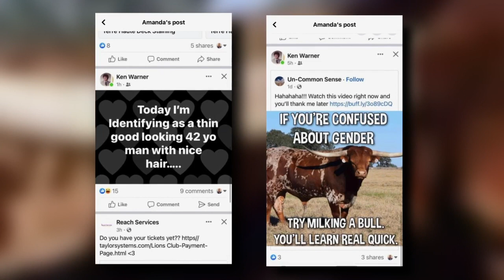A school board member's Facebook account sparks controversy at VCSC school board meeting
Controversy erupted at Monday's Vigo County School Board meeting. Community members criticized controversial social media posts made on a Vigo County School Board member's Facebook account.